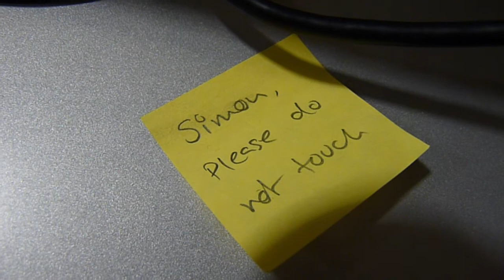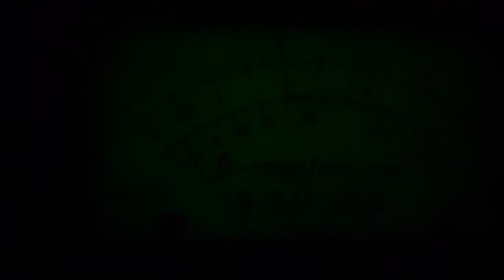Geiger Counter On Radioactive Island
One dark night I went the the old island that was once upon a time used to be used to dump radioactive wast. Armed with my new Geiger counter I explored to old site trying to find evidence of its dark past.